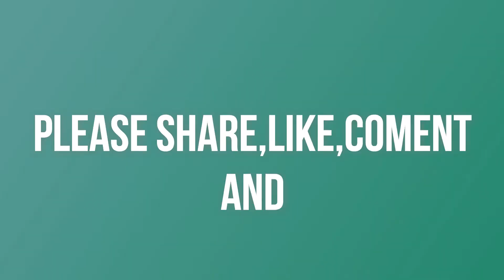A Closer Look at Filling the B-2 Spirit in the Air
Northrop Grumman B-2 Spirit is a stealth war used for bombing. The aircraft made of thermoplastic material was supplied by the US Air Force. "Northrop Grumman is the main contractor for US Air Force Demon B-2 Spirit bombers."
Max speed: 1,010 km / hr
Cruising speed: 900 km / hour
Wingspan: 52 m
Distance: 11,100 km
Unit cost: 737,000,000–737,000,000 USD (1997)
Type machine: turbofan engine, General Electric F118